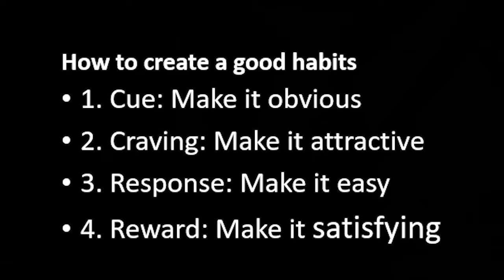Atomic Habits | Tiny Changes, Remarkable Results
Hi Everybody,
In this video, I will share you most important point I  find useful from this book. This book is amazing, knowing your Habit types dealing with it will help you.

Who am I : I am Abing Lamnio in 3rd year of civil engineering who has procrastinate a lot and wasted all his time in doing unproductive things. I wander here and there figuring out what is my passion and still figuring out. I upload video that help myself and viewers to stay productive, work towards their whatever their goal maybe.